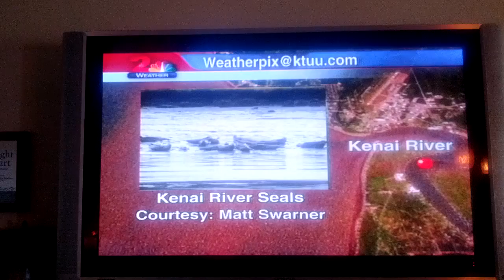My seal photos on KTUU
You guys, Jackie Purcell said my name!